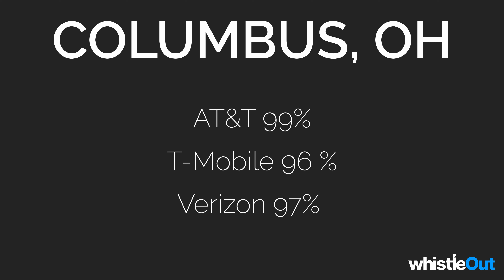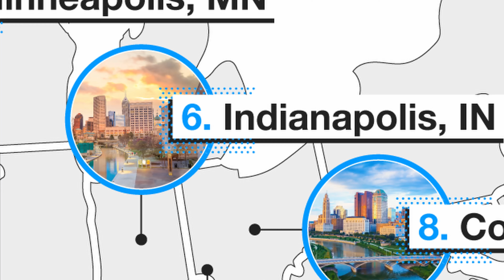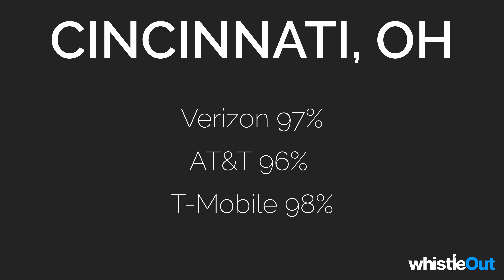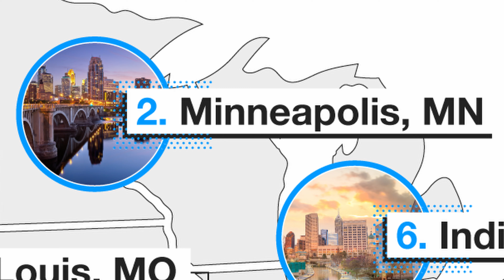Best Cities for 5G | AT&T, T-Mobile, Verizon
What cities are best for 5G? We found the top 10 cities in the country and the winner might surprise you!

0:00 - Intro
0:52 - Coverage vs. Speed
1:56 - Methodology
3:02 - #10 - St. Louis, Missouri
3:22 - #9 - Elk Grove, California
3:36 - #8 - Columbus, Ohio
4:00 - #7 - Baton Rouge, Louisiana
4:20 - #6 - Indianapolis, Indiana
4:49 - #5 - Aurora, Colorado
5:15 - #4 - Little Rock, Arkansas
5:36 - #3 - Cincinnati, Ohio
5:55 - #2 - Minneapolis, Minnesota
6:15 - #1 - Wichita, Kansas

To find the 5G capitals of the U.S., we first gathered the top 150 most populous cities in the nation according to U.S. census data. We then found the total area of each city or incorporated area on our list, and also found the percentage of 5G coverage in each city for each of the three major carriers in the U.S. (AT&T, T-Mobile, and Verizon) using 5G proprietary spatial data from WhistleOut.com. Weighting all three carriers equally, we then totaled the 5G coverage for each city and assigned each city a score out of 10 according to total 5G coverage. We then ranked them based on this score.